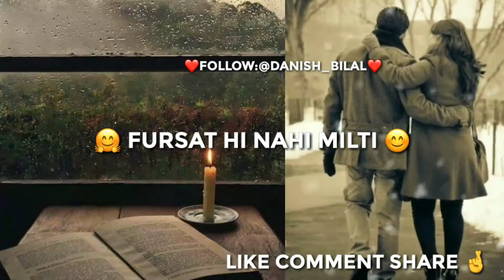Love dialogue mohabbatein best |status for what's app instagram| sharukkhan